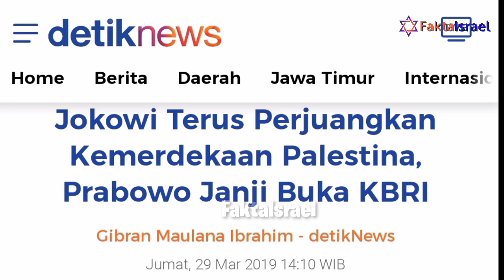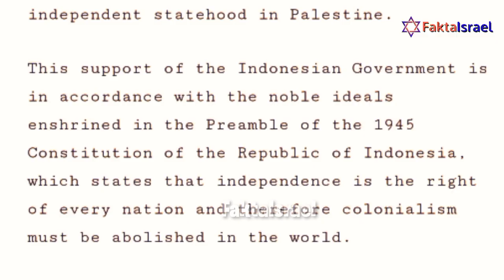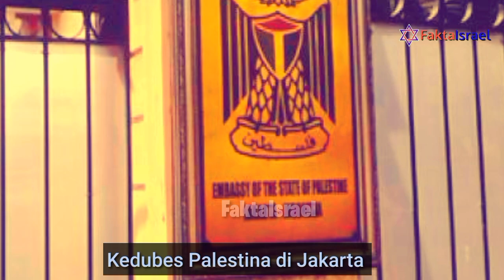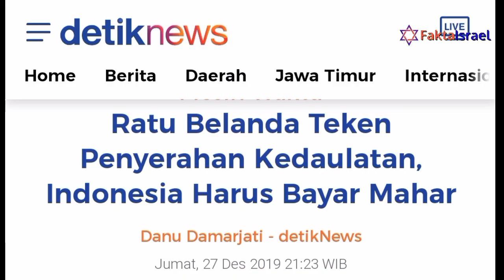Palestina Belum Merdeka? Misinformasi Tentang Israel-Yahudi di Indonesia (Bag.2)